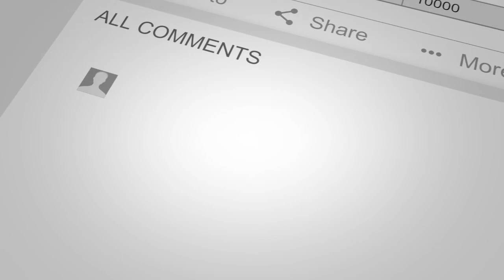Sabaton - Seven Pillars Of Wisdom - Dave Does Reaction